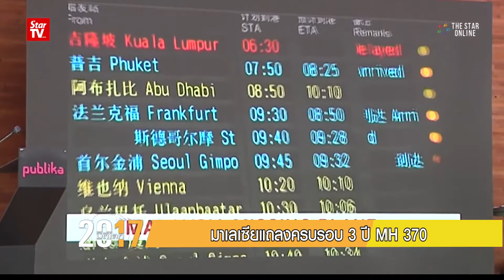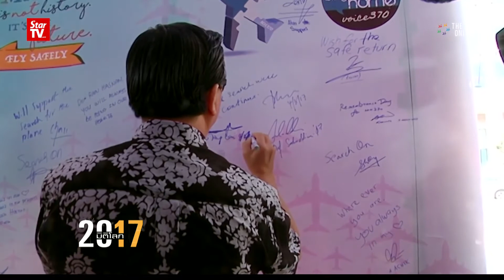มาเลเซียแถลงครบรอบ 3 ปี MH370